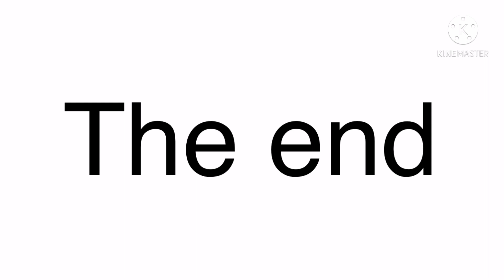The big imposter